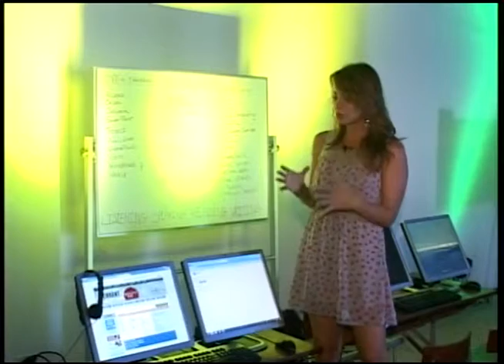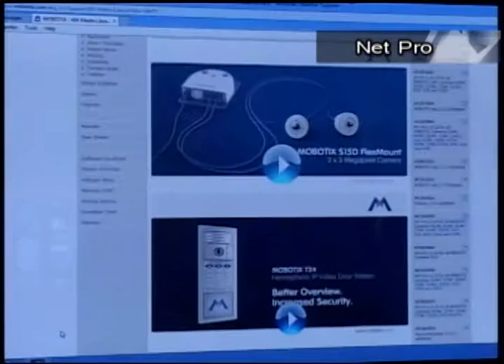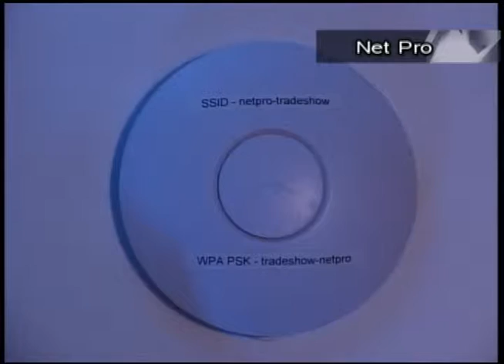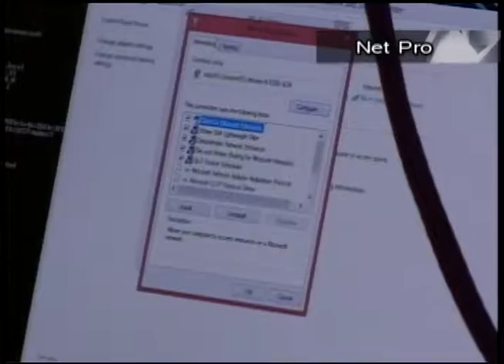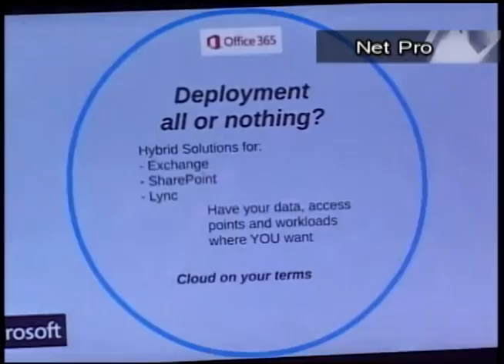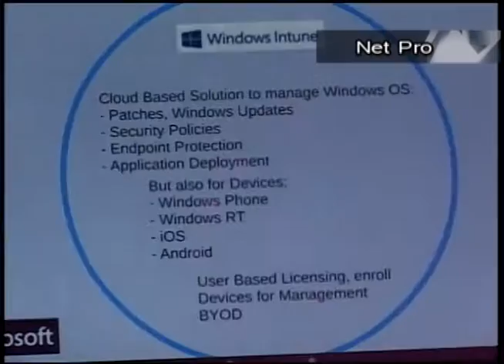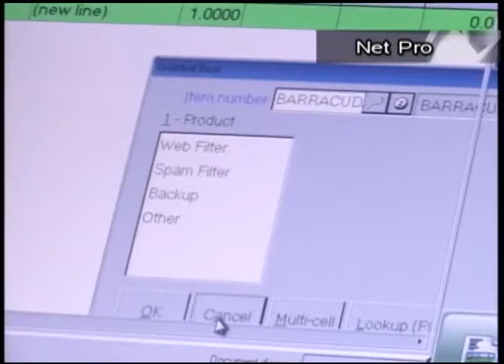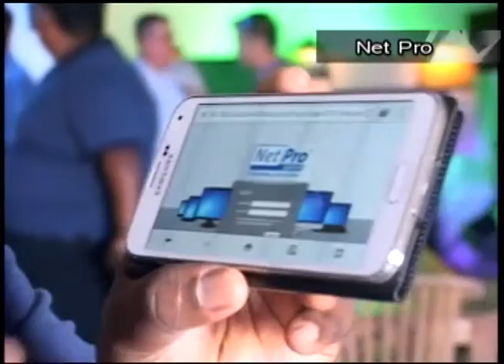Trend Alert - Net Pro